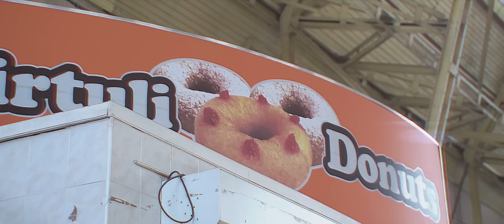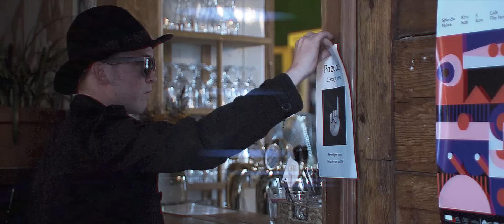Singapūras Satīns - Iespēja Viena (OFFICIAL VIDEO)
Videoklips Singapūras Satīna debijas albuma “IESPĒJA ☝🏻  VIENA” dziesmai ar tādu pašu nosaukumu.